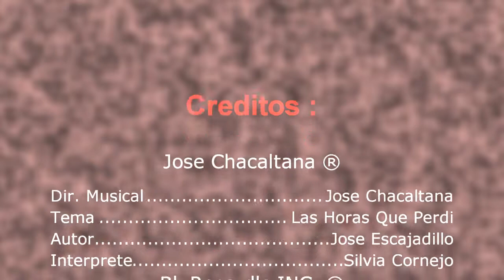J.CH.C. Grupo Jarana - Las Horas Que Perdi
Tema: Las Horas Que  Perdi
Autor: Jose Escajadillo
Interprete: Silvia Cornejo
Direccion Musical: Jose Chacaltana Carhuayo
N° Para Contratos: 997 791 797

Lion's Factory ® & Lion's Music ®
Lazy Record's INC. ©
BluRecord's INC. ©